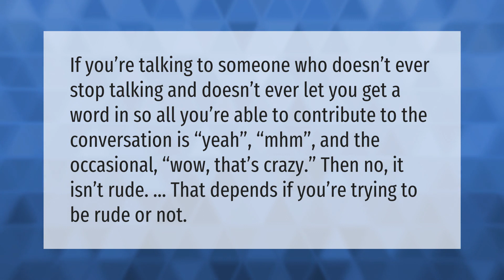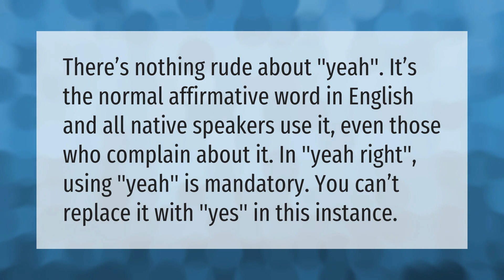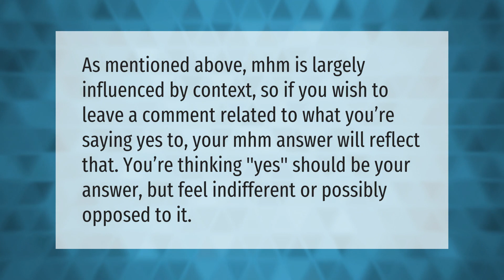Is MHM rude?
00:00 - Is MHM rude?
00:38 - What is Mhn in texting?
01:11 - Is it rude to say yeah?
01:40 - How do you respond when someone says MHM?

Laura S. Harris (2021, March 29.) Is MHM rude?
    AskAbout.video/articles/Is-MHM-rude-202735